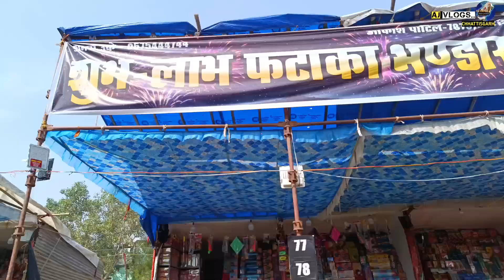रायपुर का सस्ता फटाका बाजार 2023👈।। हिंद स्पोर्ट ग्राउंड।। यहाँ मिलेगा 10 रुपये से फटाका शुरू 😱😱।।